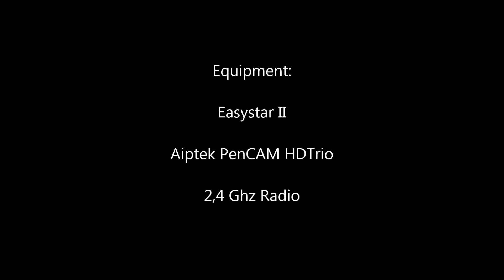Flug bei Hasselbach im Taunus - Februar 2013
Easystar II kurz nach dem Sonnenaufgang bei Hasselbach im Taunus geflogen.